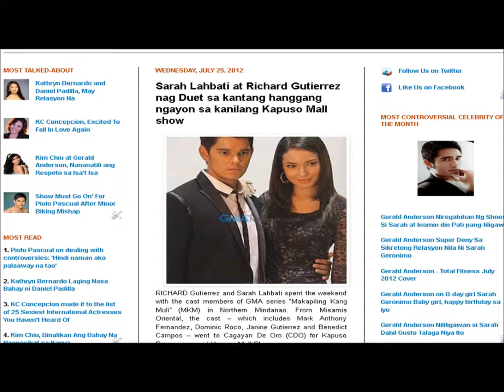Sarah Lahbati at Richard Gutierrez nag Duet sa kantang hanggang ngayon sa kanilang Kapuso Mall show.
Sarah Lahbati, Richard Gutierrez, Makapiling kang Muli, Party Pilipinas